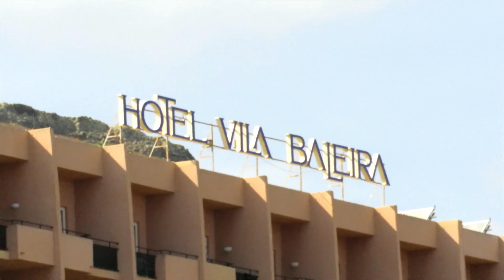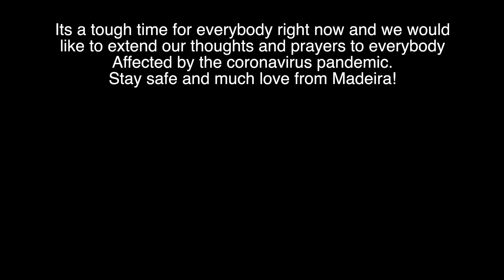The Social Distancing VLOG - Episode 3 - Porto Santo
Back in April of 2019 we headed off to Porto Santo to spend a few days discovering the island and preparing for what was going to be a new product, a week in Porto Santo with Hit The Road Tours!

As many of you may know, we're always coming up with new ideas and unfortunately this one just didn't make it. So what better time to release the footage bow while we're on lock down!

Also, for a short time only we're discounting all our products by 50 percent until we see the end of social distancing.

If your'e visiting Porto Santo, make sure to check out the awesome hotel Vila Baleira, it's the best place to stay!

ESSENTIAL READING;
10 Tips for Visiting Madeira in 2022

SUPPORT US;
BECOME ONE OF OUR PATRONS;